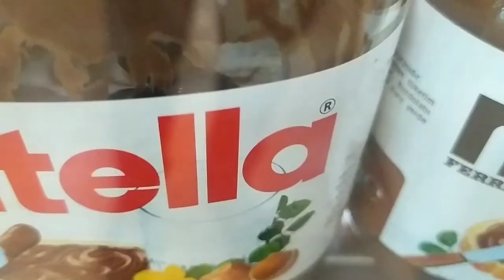Most Testy 😋 Live Ice Cream Rolls In Opulent Mall, Ghaziabad India...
how to make ice cream rolls |  Fusion Republic

Address- Opullent Mall  Food Court 3rd Floor,Ghaziabad India